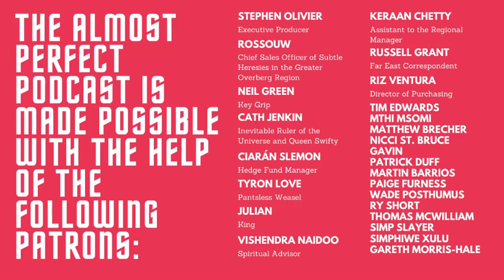King Shaft - Director/Producer/Writer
King Shaft is a director, producer, and writer. He co-directed "1960" which opened this year's Durban International Film Festival and won the award for Best South African Feature Film at the fest. We chatted the morning after the opening where the elated director shared his joy over the achievement, especially since project faced a number of issues and was mostly fuelled over the finish line by passion. Shaft shares how budget limitations actually allowed them to focus more on the human stories they told rather than getting distracted by big action scenes. We also learn from Shaft's experiences directing Skeem Saam and Uzalo, and we reflect on an impressive career that spans nearly 2 decades. Enjoy.